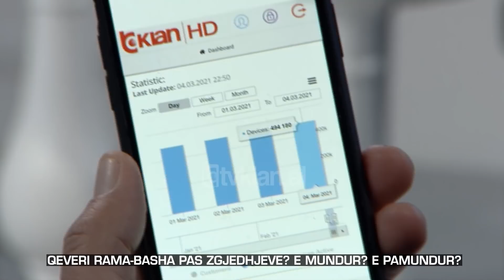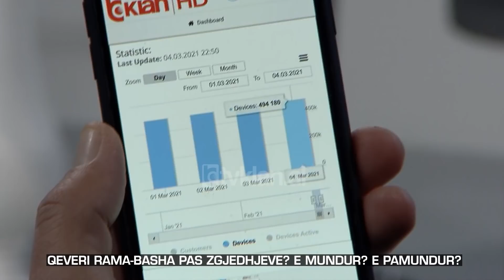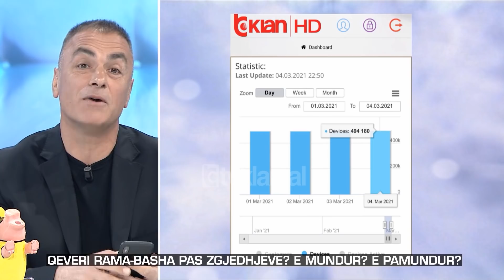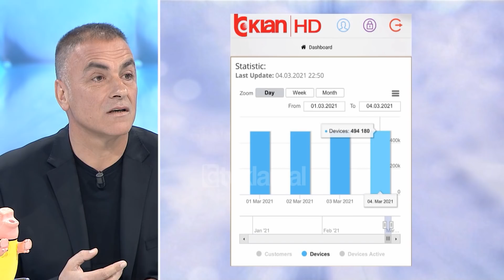Zone e lire - Qeveri Rama-Basha pas zgjedhjeve? E mundur? E Pamundur? (5 Mars 2021)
ZonëeLirë, një emision me karakter gjeneralist, i cili mbështetet mbi aktualitete të ndryshme, politike, sociale dhe kulturore, lokale dhe ndërkombëtare, duke i përcjellë ata nëpërmjet personazheve që ideatori dhe drejtuesi i emisionit, ArjanCani Arjan Curi#